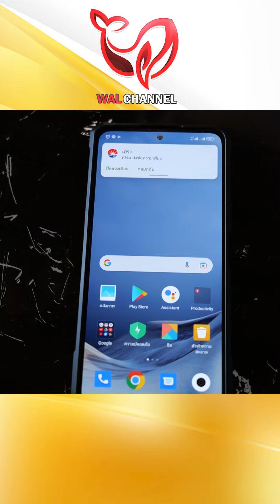แบบอย่างที่ดี มีค่ามากกว่าคำสอน